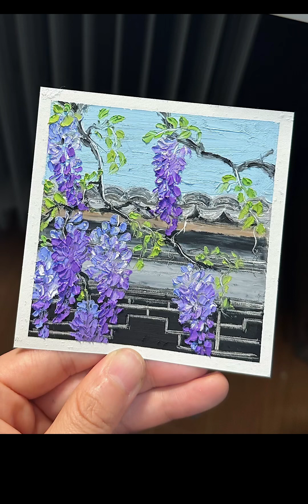[油画棒教程]今年的紫藤花就开到这里啦，明年来苏与君共赏之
莫一,油画,原创,零基础,教程,艺术,绘画教程,油画棒,分享